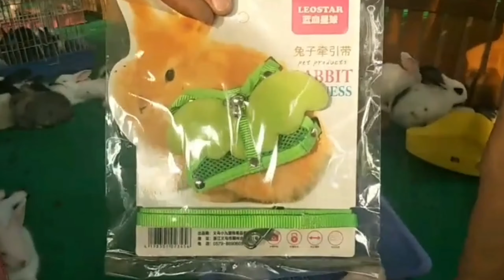Rabbits born seven days to two months of age, កូនទន្សាយកើតរយៈពេល៧ថ្ងៃដល់អាយុពីរខែ